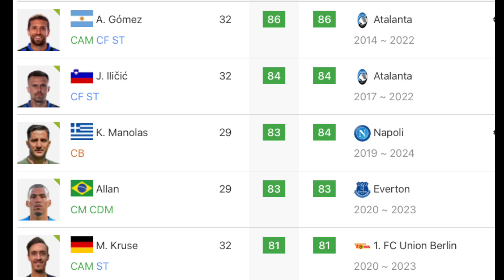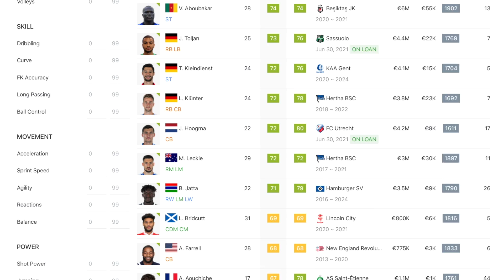38 NEW FACES ARE COMING TO FIFA 21 - New FIFA 21 Squad Update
Today i take a look at the 16th October FIFA 21 Squad Update. This update does not add or remove any players but it does hint that 38 new faces will be coming to FIFA 21 soon.

Thanks to my channel members for your support: Patrick, Trapti, Brandon, Cristian